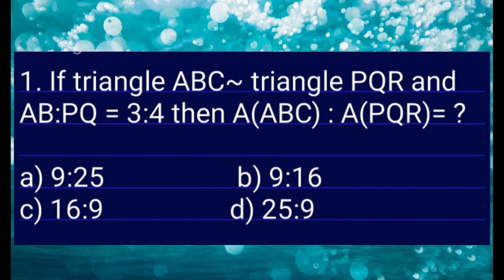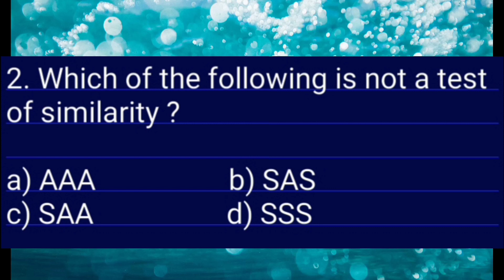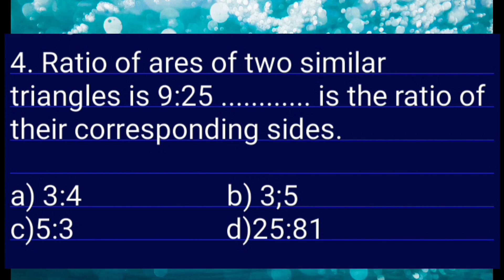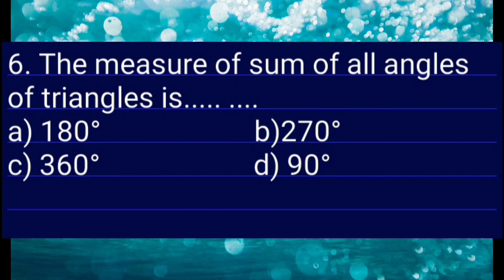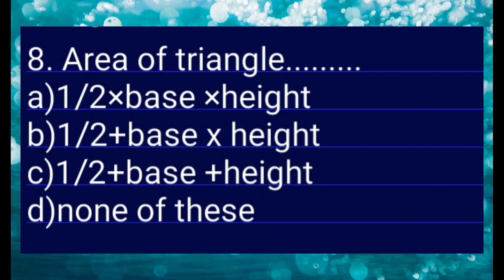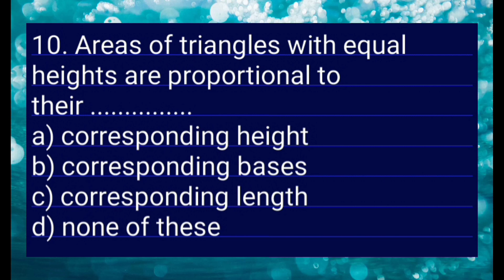Scc CET examination MCQ questions math2 || 11th admission CET exam for class 10th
Scc cet exam||cet exam for class 11th admission||cet exam question paper||cet #

scc cet exam for 11th admission
scc cet exam
cet exam all information
cet exam syllabus 2021
cet mcq questions cet

Topic cover:-
1)Cet exam all information
2)Cet exam syllabus
3)cet exam question paper
4)cet mcq questions
5)cet exam

cet exam all information|| cet exam for 11th admission||cet exam|| cet exam 2021.